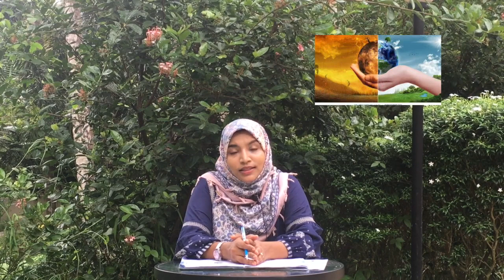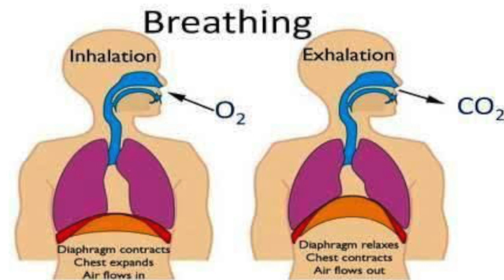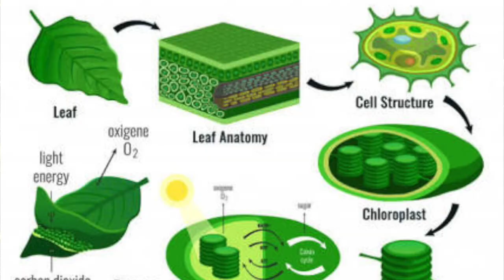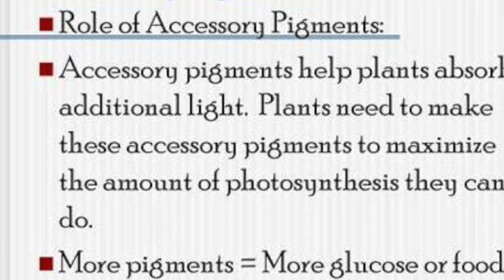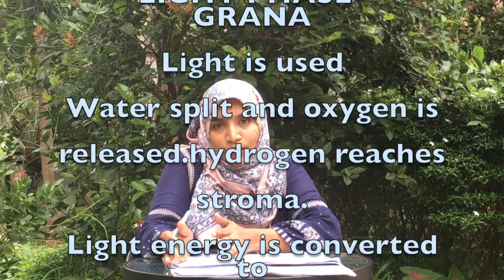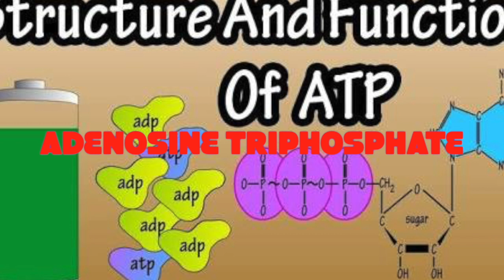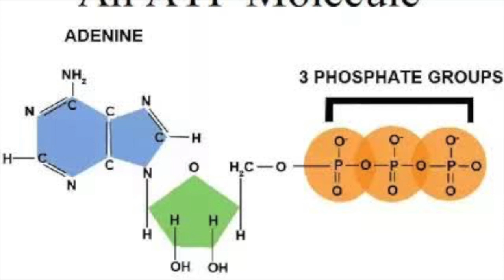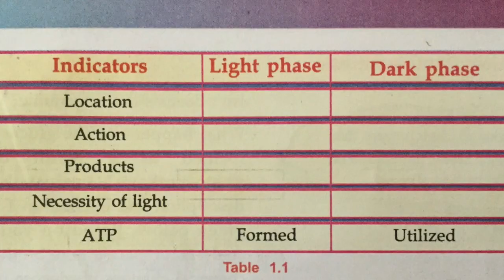SCERT. 9th biology PROTECTORS OF BIOSPHERE -part 1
9TH Standard biology chapter 1...PROTECTORS OF BIOSPHERE.